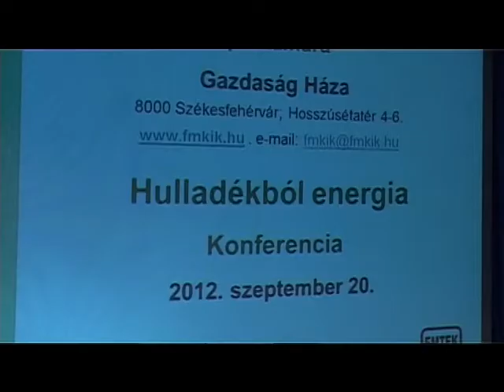Hulladékból energia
Egy hulladékégető építésének lehetőségéről tartottak ma konferenciát Székesfehérváron. A projekt egyelőre még csak ötlet szinten van, osztrák szakemberek bevonásával egyeztetnek az érintett felek a több tízmilliárdos beruházásról. Egy estleges regionális hulladékégető, szakemberek szerint a város szemetének 80 százalékát semmisítené meg, az égetésből származó energiával pedig 25 ezer háztartás  távhő-ellátását oldaná meg.